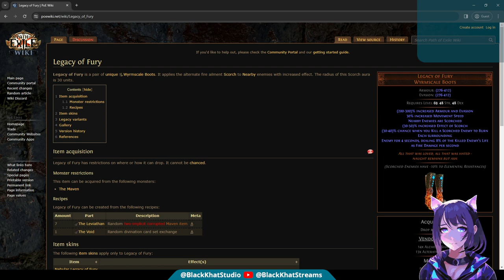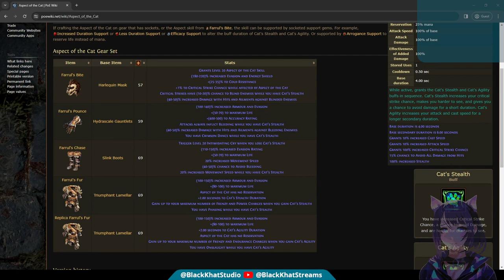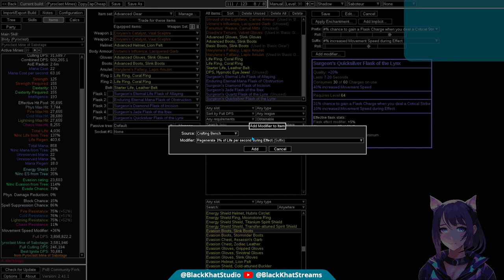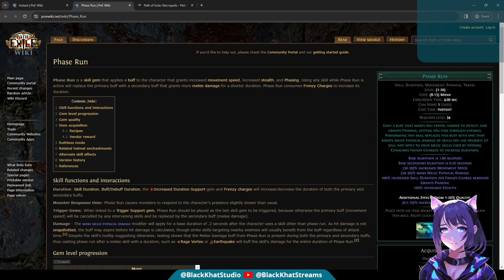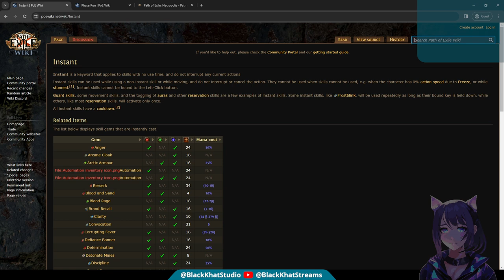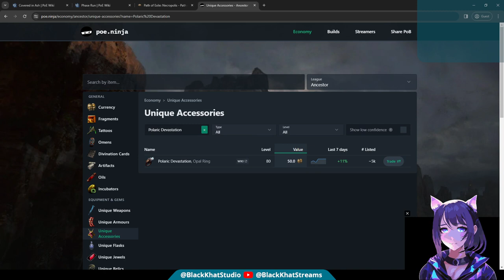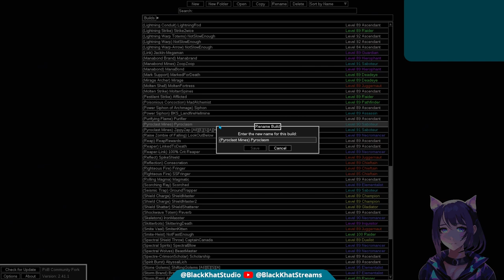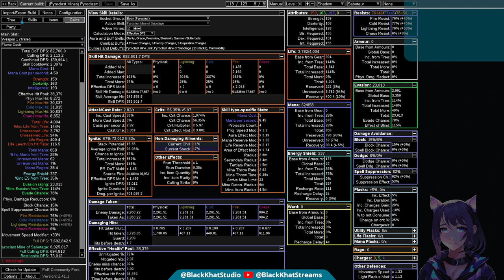5 Million DPS Under 100c? The Pyroclasm Build Stream VoD (03-28-24)[Affliction-3.23]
We update our Pryoclast Mine Saboteur from back in Harvest league! I never expected to get to 5 million DPS for under 100c (rough approximation). Blew me away. O.o